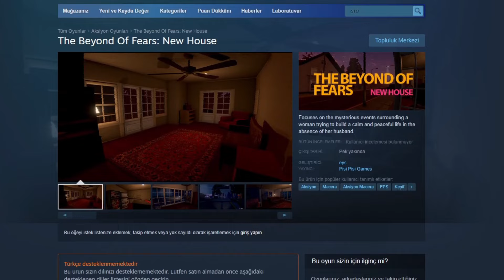OYUN MOTORU NE ZAMAN YÜKSELTİLİR?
Steam oyunumuz whistlist etmeyi unutmayın!

Bugün ki konumuz oyun motorlarında yeni sürümlere geçiş ve bunun negatif yanları. Bir devin günlüğünde oyunlar ve oyun geliştirme hakkındaki fikirlerimi anlatıp tartışacağız. Konu hakkındaki düşüncelerinizi yorumlara yazmayı ve tartışmayı  ihmal etmeyin :). Discord adresimize katılıp oyun geliştirme ile ilgili konuşabilir.